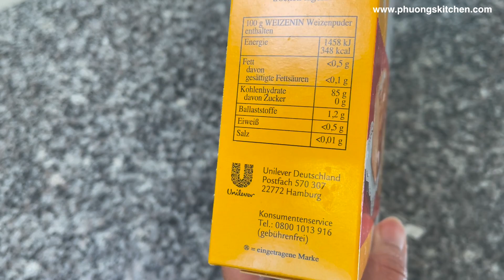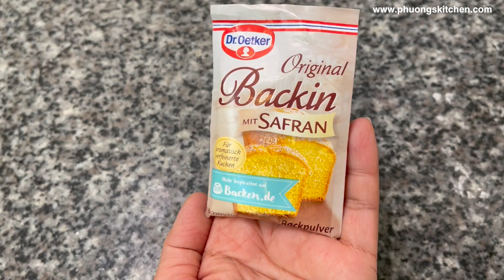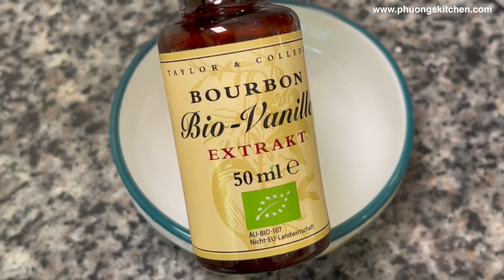BÁNH BÔNG LAN CƯỜI - Món bánh tượng trưng cho tài lộc may mắn trong năm mới, lễ khai trương